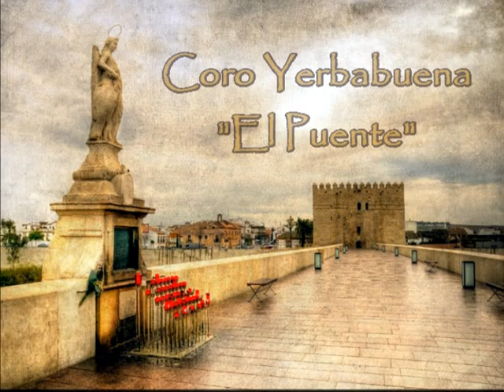CORO YERBABUENA Sevillanas "El Puente" Colaboración especial de Julián Estrada